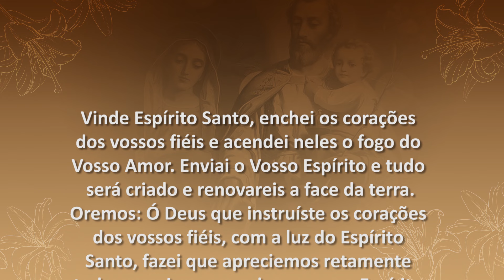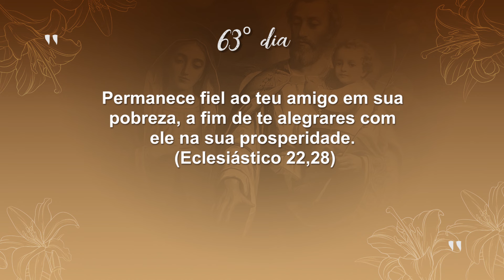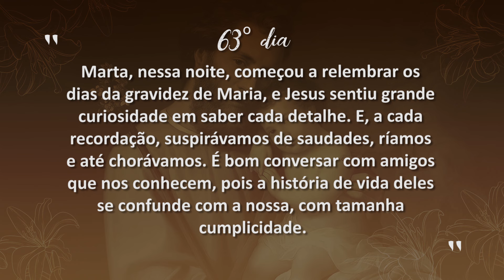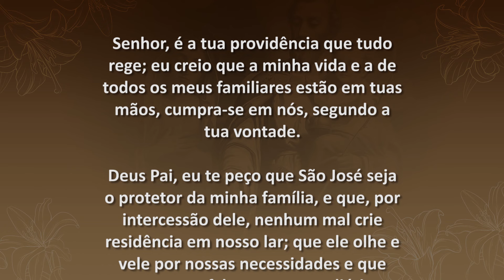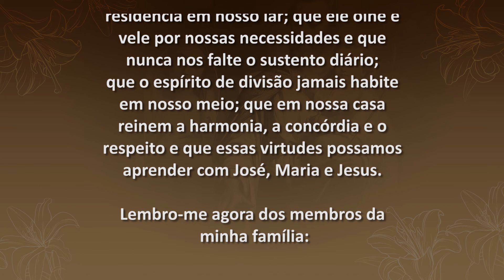3 Meses com São José - 63º Dia | Padre Mario Sartori